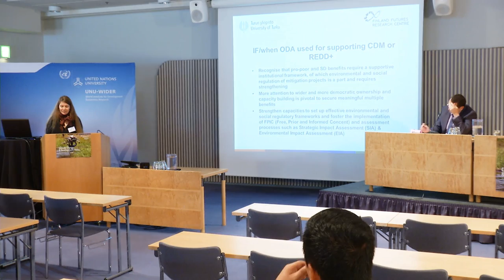UNU-WIDER Sept 2012: Session 4.1 - Mira Käkönen Q&A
The audience has an opportunity to ask questions from Mira Käkönen.